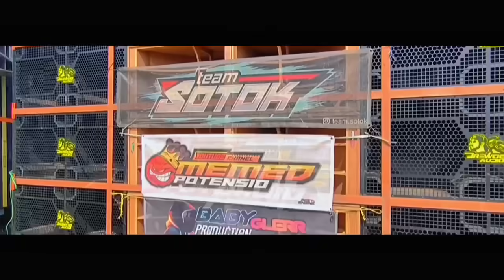Menanti kedatangan Sound Tulup MHN AUDIO, jajaran BREWOG,NANDA,AEROMAX BLIZZARD,KF PRo ready to gler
Event BOLONE MASE masih berkutat di Malang tgl 29 tepatnya di desa pidek Sonokembang , Gondanglegi Malang..
ada 6 sound yg akan ikut andil,,
BREWOG, AEROMAX, BLIZZARD, NANDA, KF PRO, MHN AUDIO,..